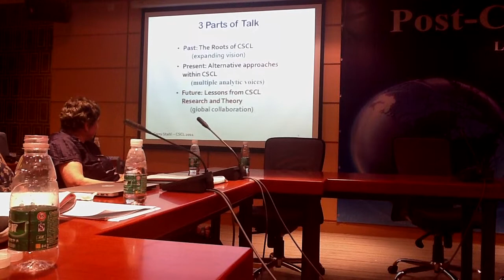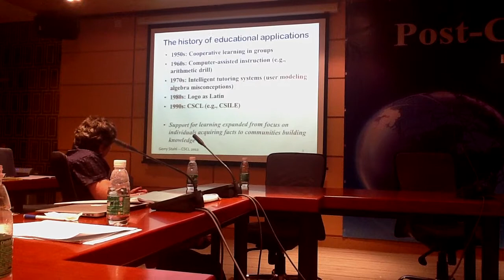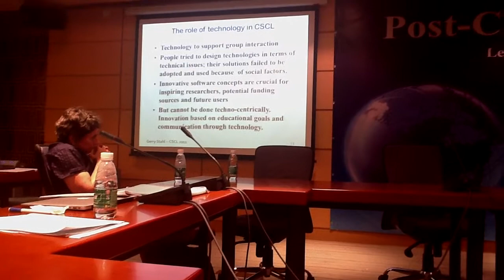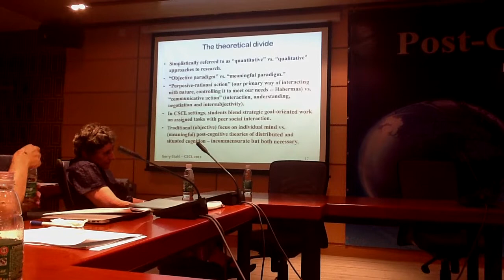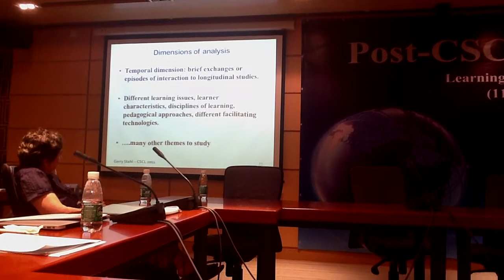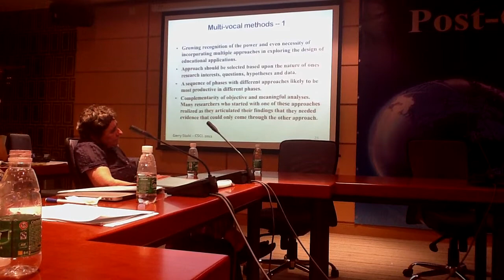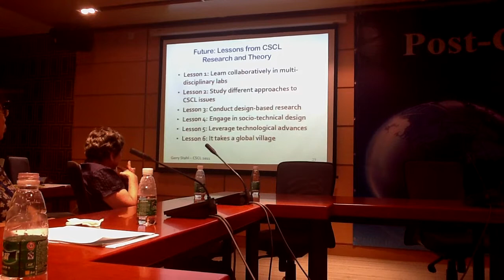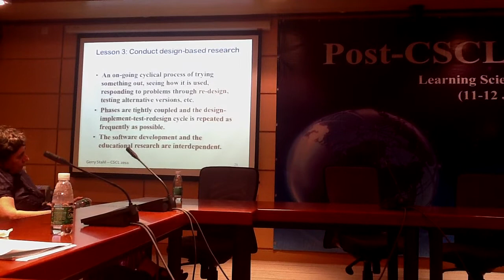historical view of CSCL part 1.MOV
Talk by Gerry Stahl at CSCL2011 in Guangzhou.
"Past, Present and Future of CSCL"
July 11, 2011 in post-conference main session in Guangzhou